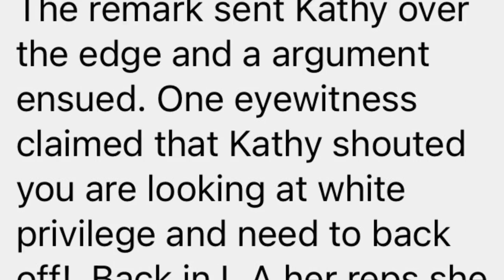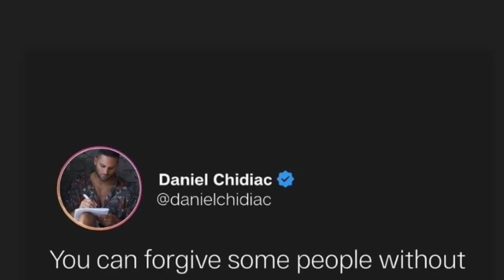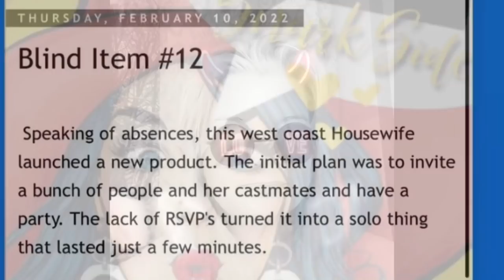RHOBH UPCOMING S12 Gossip INSIGHTS!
This video covers the cryptic messages Kyle and Lisa are posting about Season 12 and the Aspen gossip floating around including cease and desists. Kim Richard's rumored return to the RHOBH show or Bravo at a minimum, and her controversial post about it. Also, who was Enty's blind about that he dropped last week? I tell you and show you a picture. This was a request.  Feel free to add gossip in the comments and or your opinion on what's been happening. I love to read it!

To see Kim Richard's video mentioned here, go to my posts in Instagram ▪️ @wilkey_dana and follow me too!

:) I have a tip jar if you want to give me a tip

DecaDish is a 10 minute or so gossip sesh where Dana unloads some gossip to contemplate.